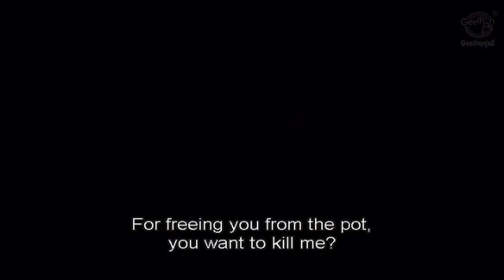Arabian Nights Stories - The Story of the Fisherman & The Genie–Inspirational Moral Stories For Kids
The Arabian Nights stories are some of the world's great treasures in story telling. The Arabian Nights, also know as The 1001 Nights, are told with a great sense of adventure, truth, fantasy, imagination, justice and faith, embodied by the great civilizations that contributed to making these stories what they are today. The Arabian Nights include fairy tales, fables, romances, farces, legends and parables. The tales use a sweeping variety of settings, including Baghdad, Basra,Cairo, Damascus as well as China, Greece, India, North Africa and Turkey.

The Story of the Fisherman
This story tells of a poor fisherman who escapes from a monster with his sheer intelligence.